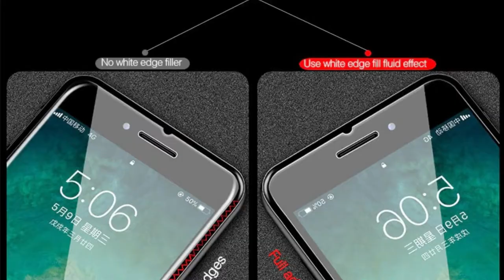واقي الشاشة#الزجاجي ضد الكسر لهاتف ايفون#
4 قطعة زجاج واقي لهاتف آيفون 12 11 برو XS Max XR 7 8 6s Plus واقي شاشة زجاج مقسى لهاتف iphone 11 12 زجاج صغير

​ سجل بالمجان👇👇👇 علي Tailwind هي أداة جدولة الوسائط الاجتماعية التي تحصل على نتائج حقيقية في وقت أقل.👇👇👇